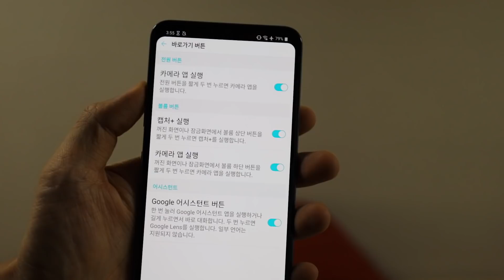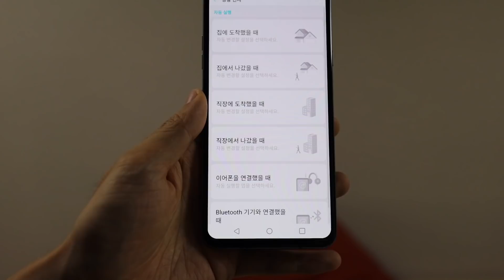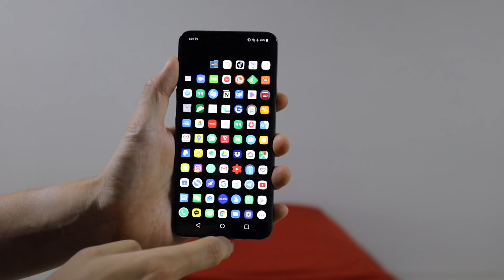LG V40 ThinQ 일주일 써보니… 놀라워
이 영상은 LG전자로부터 영상 제작비와 함께 리뷰용 제품을 무상 제공받아 제작했습니다.

오랜만에 써본 LG의 V40 ThinQ 를 일주일간 써보고
좋았던 점을 이야기 해 보았습니다 ;)